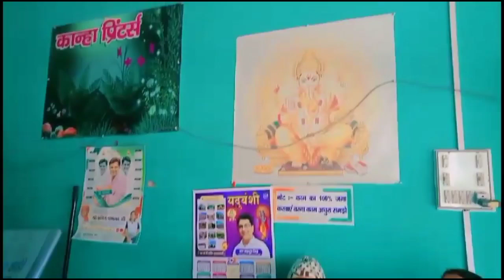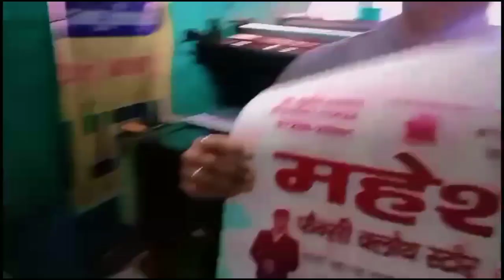आज गई बाजार में पहुंच गई कान्हा प्रिंटिंग प्रेस की दुकान पर